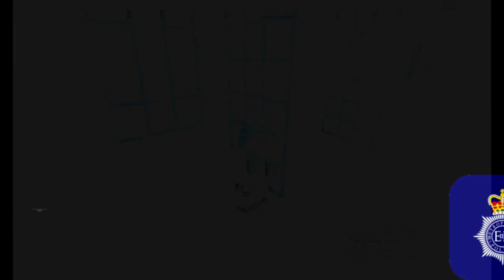[Roblox City London] Metropolitan Police armed Chaos!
Please Note this was made on the 7th of December Just in chase any One says i have done some wrong it is in the past.

Link to the Country need to eb Ranked in the group British Citizen Before you Apply